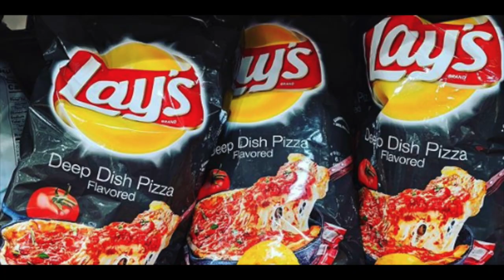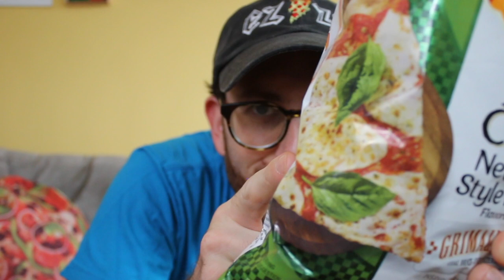NYC Pizza Expert Tries Lay's Grimaldi's Flavored Potato Chips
Do the new Grimaldi's-inspired potato chips taste anything like the Brooklyn original? Professional pizza enthusiast Scott Wiener finds out for himself.